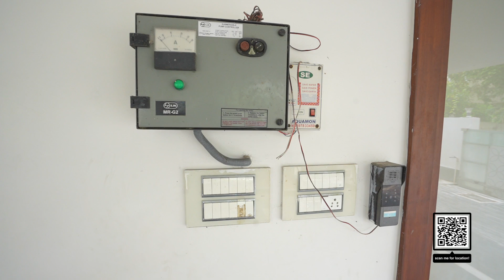For Rent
Gadde Venkata Ratnam Road
Sidhartha Nagar 2nd line
Contact Name: Gopichand Chennupati